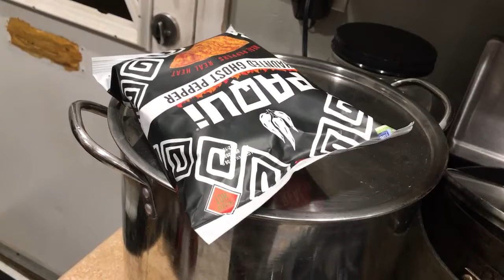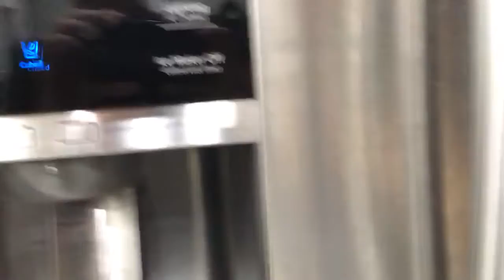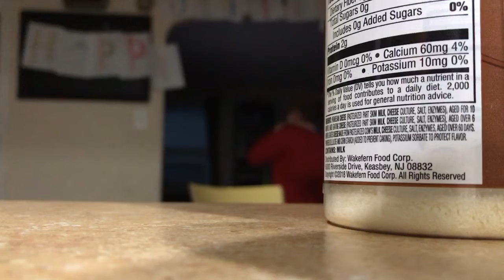PRESTON EATS SPICY CHIPS!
Preston decided to eat some hot chips as a snack and this was the result